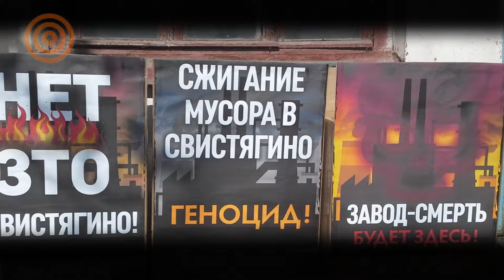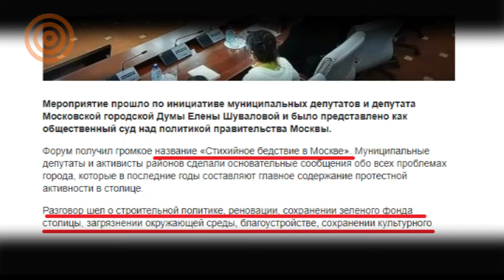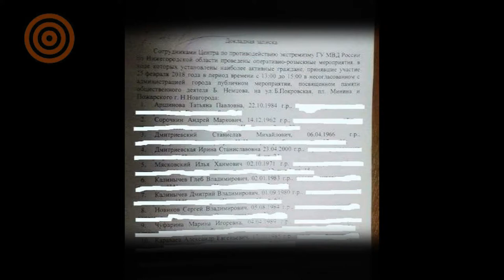Перекрытие федеральной трассы в Коломне. МСЗ вокруг Москвы. Автопробег в защиту экологии.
Многотысячные митинги проходят в Волоколамске, Клину, Балашихе и других городах.Аресты активистов. В Нижнем Новгороде Центр Э проводит спецоперацию против активистов, которые не побоялись выйти на несанкционированное шествии памяти Бориса Немцова 25 февраля. Список "наиболее активных граждан", вышедших на шествие, был опубликован в Интернете. Задержаны и арестованы на 20 суток три человека из этого списка.

В Петербурге тоже проводится спецоперация против активистов, за два дня задержаны 9 человек, участвовавших в шествии "Забастовки избирателей" 28 января.Задержанным присуждают штрафы , сажают и дают по 10 суток административного ареста. Чувствуется, что тема бойкота выборов по-настоящему задевает власть.

Накануне президенских выборов в Петербурге прошла яркая и символичная акция "Пока Путин президент - мы все в цепях!" "Скованные одной цепью", в ватниках, ушанках и с номерами на груди активисты прошли от Малой Конюшенной по Невскому проспекту, а затем завернули на набережную канала Грибоедова.